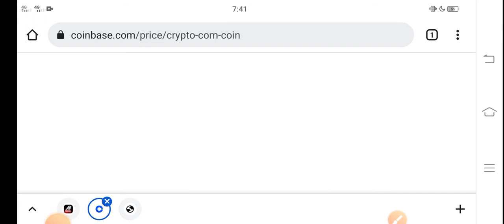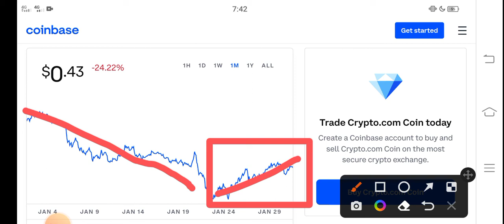CRO Burning Holders || Crypto com coin Price Prediction! CRO Coin Today News